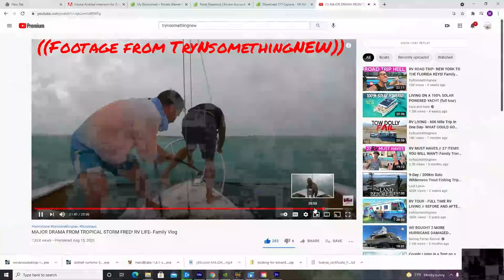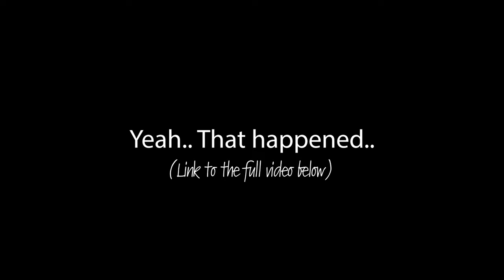Stuck at Sea in a Trimaran Sailboat.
Our Searunner Trimaran Sailboat, Barbara Jean, caused quite the stir at Fiesta Key during Tropical Storm Fred when she decided to take to sea alone. After some help from our friends at @trynsomethingnew we got her back to safety in the harbor. However, our sailboat troubles weren't over just yet for our troublemaking Trimaran.

Following the Tropical Storm Fred debacle, we decided it was best to remove our sailboat from the water for the remainder of hurricane season as we were heading back to Oklahoma for the fall. We planned to have our trimaran sailboat lifted from the water and placed on the safety of the dry land for the remainder of the season.

But before we could get our sailboat out of the water, we got stuck at sea in the dark thanks to some lobster traps, sandbars, and low nighttime sailing visibility.

Here is a recap of our adventures aboard the Barbara Jean Searunner Trimaran during Tropical Storm Fred, moving from Fiesta Key to Key Largo,  hitting a lobster trap, handling some rough seas, running into a sandbar at night, being towed in by Sea Tow and finally having our 31-foot trimaran sailboat lifted out of the water!

⛵By Land Or By Sea Family